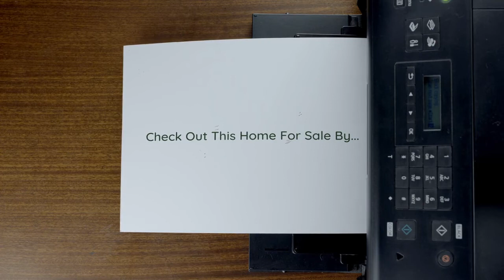3 Bedroom Home For Sale In Buckeye AZ 85326 Watson Estates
Check out this new listing by Doug Young and Michael Gabriel, located in Watson Estates in Buckeye.

Move in ready, single story home, located in Watson Estates, close to the I-10.  This home features a split floorplan with three bedrooms, den and two full bathrooms. Entering this home, you have the two nice sized bedrooms, and the guest bathroom on your left. Down the hallway is a good size den/office on your right. The extra large master bedroom has lots of natural light, along with an en-suite featuring separate shower, tub and a walk-in closet.  The kitchen has a breakfast bar, lots of cabinet and counter space, and a pantry. The open concept features a large great room and dining area that is great for entertaining.  Lastly, the backyard has a covered patio with a wrought iron fence, and low maintenance artificial turf. Upgraded wood laminate flooring and crown molding finish this home off. Come see today before it's gone!